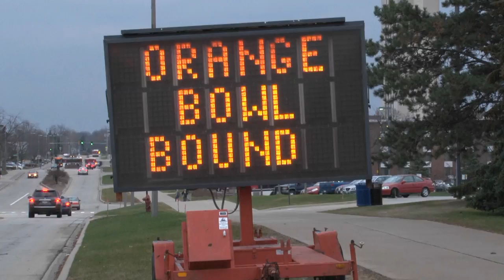NIU campus ecstatic following Orange Bowl bid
One day after the 12-1 Northern Illinois football team earned an unprecedented bid to play in the Discover Orange Bowl, a representative from the bowl came to DeKalb to whip up excitement. Larry Gautier, a member of the football committee for the Orange Bowl, toured campus with NIU's Victor E. Huskie to distribute stickers for the big game.